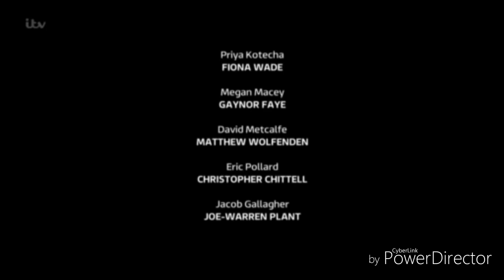Emmerdale - Tracy Discover Frank Was Going To Proposes To Megan (23rd August 2019)